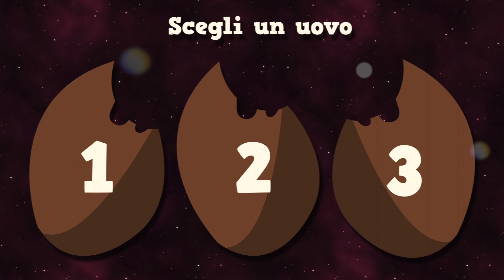Attacco delle Uova (Video Interattivo) - Puntata 2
le Uova di Pasqua sono state sconfitte ma cosa nasconderanno al loro interno?

Questo video fa parte di una trilogia dove le situazioni vengono scelte attraverso i commenti degli utenti:
Guarda il primo video: